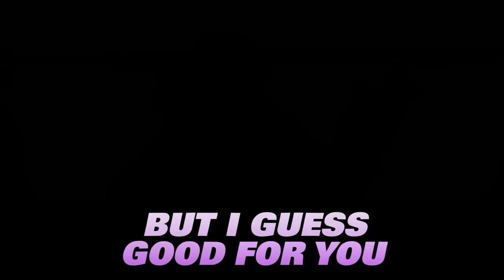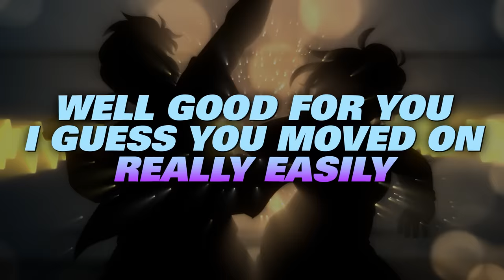GOOD 4 U (Boyfriend vs. Girlfriend) - Caleb Hyles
A Rock/Metal cover by Caleb Hyles and @Cami-Cat of @OliviaRodrigo 's "GOOD 4 U"

Here's the Equipment I use!

Peace, love, and metal \m/